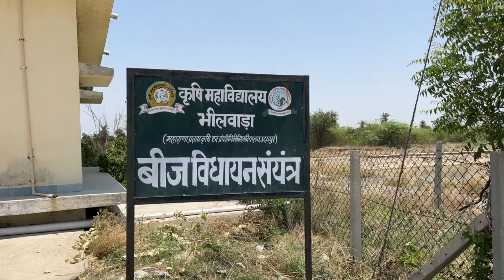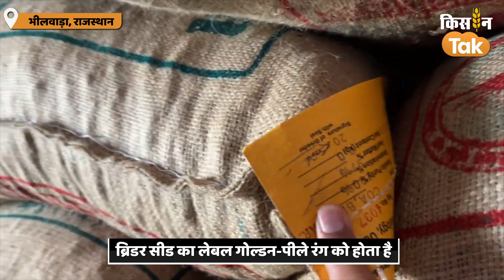Bhilwara Agricultural University ने तैयार किया ये खास बीज, किसानों को होगी आसानी | Kisan Tak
भीलवाड़ा कृषि महाविद्यालय ने प्रताप बीज ब्रांड (Pratap Seed Brands) से कई तरह के बीज डेवलप किए हैं. किसान तक की टीम ने यूनिवर्सिटी (Bhilwara Agricultural University ) के डीन डॉ. एलएन पंवार से मुलाकात की. इस दौरान उन्होंने बताया कि  भीलवाड़ा कृषि महाविद्यालय किस तरह काम करता है. साथ ही ये किसानों को गुणवत्ता वाले बीज मुहैया कराने की मुहिम चला रहा है. कृषि महाविद्यालय दलहन फसलों के बीज किसानों को उपलब्ध करा रहा है. रबी फसलों के बीज भी किसानों को बांटे जाते हैं

Credits:
Report
Producer
Editor